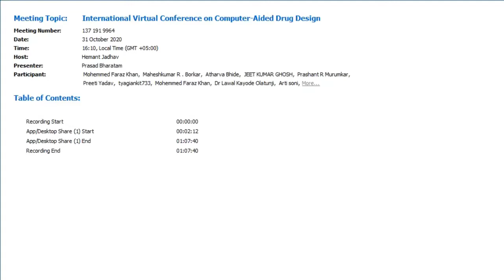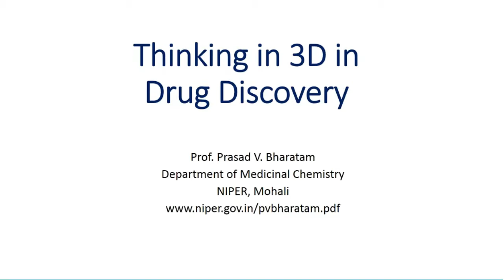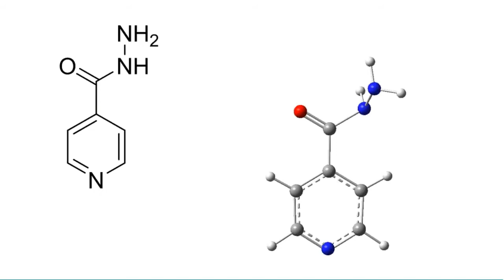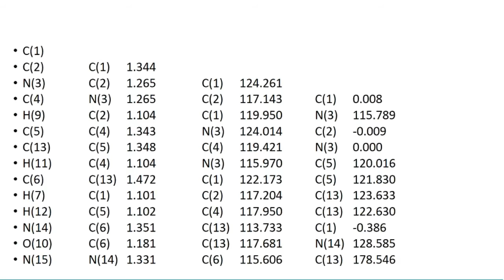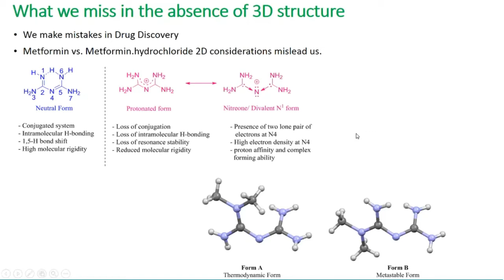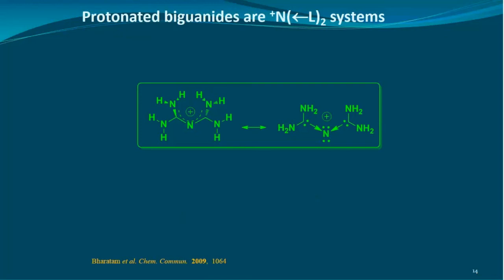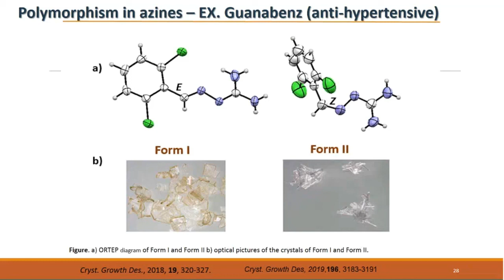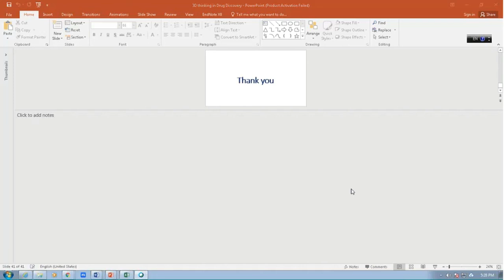3D thinking in Drug Discovery by Prof. P V Bharatam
Prof. Bharatam presented this lecture in the 'International virtual conference on Computer-Aided Drug Design' held on October 30-31, 2020 by the Department of Pharmacy, Birla Institute of Technology and Science Pilani, Pilani campus.
Prof. Bharatam is currently a Professor in the Department of Medicinal Chemistry at the National Institute of Pharmaceutical Education and Research (NIPER), Mohali. His field of specialization includes Medicinal Chemistry, Organic synthesis, and Pharmacoinformatics. Prof. Bharatam completed his Ph.D. in 1990 from the Univ. of Hyderabad, India in Applied Theoretical Chemistry. He has a total of 36 years of research experience which includes 4 years in the USA and Germany and 30 years of teaching experience. Apart from his current position, he held various positions such as Dean, NIPER, SAS Nagar during 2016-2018. He is the recipient of various awards and recognitions such as Fellowship of Indian Academy of Sciences (2020), OPPI Scientist Award in Medicinal Chemistry in 2009, Ranbaxy Research Award in Pharmaceutical Sciences in 2008, Chem. Research Society of India – Medal in 2008, Fellowship of Royal Society of Chemistry, London in 2007, IBM Faculty Award in 2007 and Fellowship of Alexander von Humboldt Stiftung, Bonn in 2002, etc. Till now he supervised 34 Ph. D. students, 168 Master’s students, and 16 research fellows. Prof. Bharatam published 300 scientific articles. He introduced the concept of nitreones with novel chemical bonding character (CN coordination bond, and established that such compounds exhibit anti-diabetic, anti-malarial, and anti-leishmanial activity.